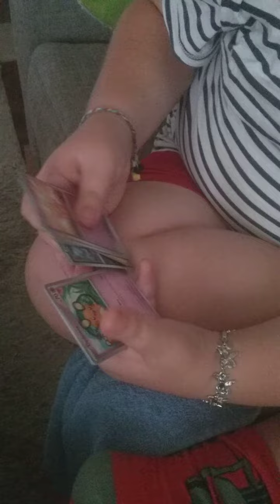opening scarlet and vilet pokemon packs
new era...